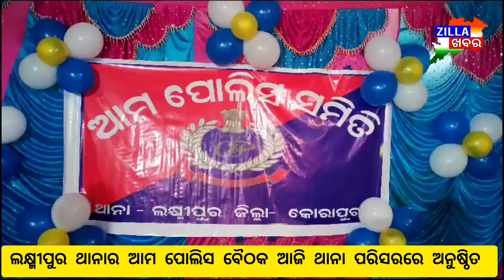ଲକ୍ଷ୍ମୀପୁର ଥାନାର ଆମ ପୋଲିସ ବୈଠକ ଆଜି ଥାନା ପରିସରରେ ଅନୁଷ୍ଠିତ